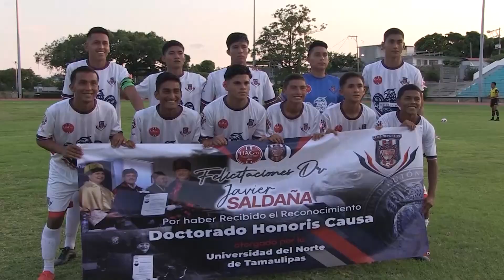Primera vuelta Liga TDP MX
El Director deportivo del club Águilas UAGro, el M.C. Urbano Magdaleno Pérez, en entrevista nos da el balance de las Águilas UAGro en está primera vuelta de la Liga TDP MX.